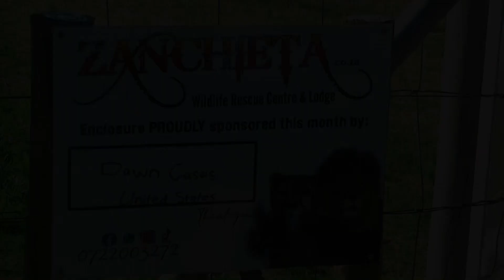2023. Zanchietah Wildlife Rescue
Zanchietah, het opvangcentrum voor wilde dieren, waaronder veel katachtigen. Zanchietah ligt nabij Bloemfontein. Op regelmatige tijden kan het voederen worden bijgewoond.